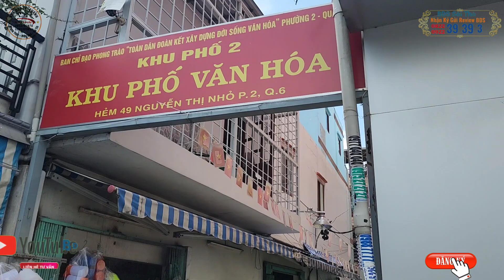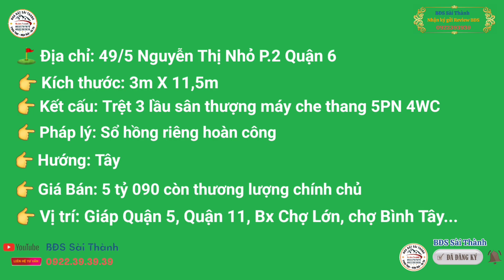Quận 6 Nhà Chính chủ sổ hồng riêng hoàn công hẻm 5m khu vực chợ lớn #0822393939 #0922393939